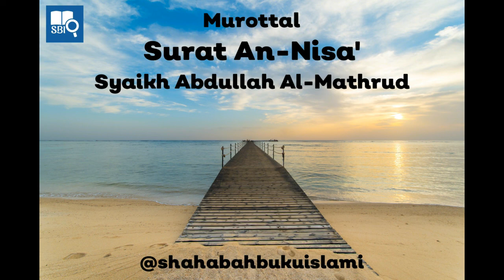4. Murottal Surat An-Nisa' - Syaikh Abdullah Al-Mathrud